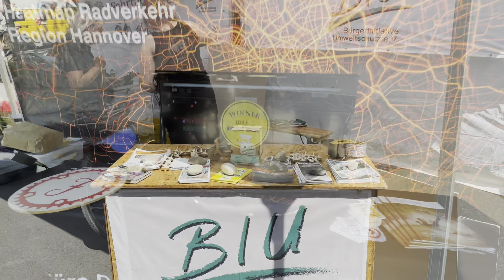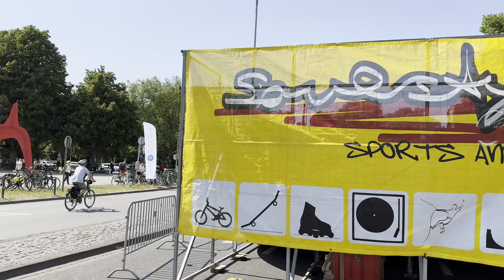Maschsee Autofrei - Auftaktveranstaltung Stadtradeln 2023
In diesem Jahr war die Soulstyle GmbH für die Planung, Organisation und Umsetzung der Auftaktveranstaltung Stadtradeln verantwortlich. Herausgekommen ist ein buntes Fahrradfest mit über 10.000 Besuchern und Aktionen wie z.B. dem 100 Meter Sprint der Rennradsportler, der Kidsarea des ADFC oder der Streetshows und Aktionen wie dem Loopingbike.